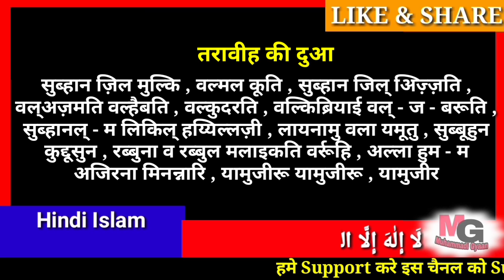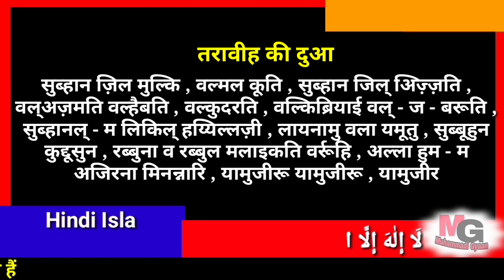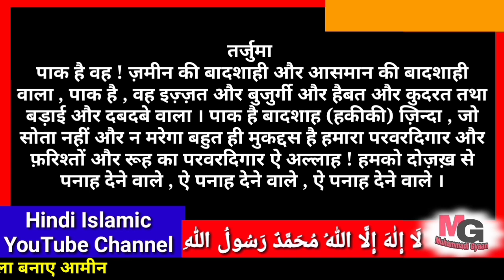तरावीह की दुआ | taraweeh ki dua in hindi | taraweeh ki dua ka tarjuma | namaz e taraweeh ki dua